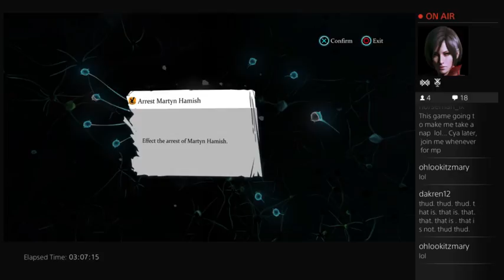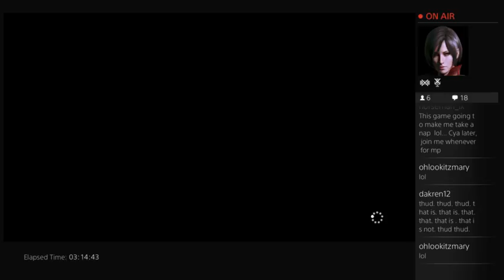MARY ON SHERLOCK HOLMES : CRIMES & PUNISHMENTS - 13 / 19